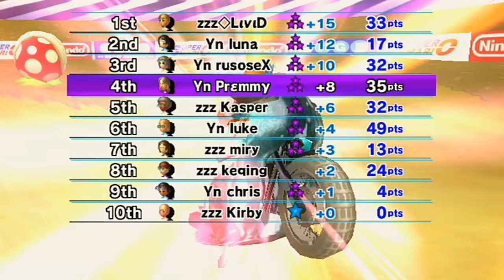CTL Division 1 Week 10 - Yn vs. zzz - Mario Kart Wii Custom Tracks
Table at the end of this video

Hey everyone! This match was the last match of the regular season of CTL and was a battle to see who the second seed in the division was going to be. Now that the seedings have been decided, the top 4 teams are going to be going into playoffs! Our first match in the playoffs will be a BEST OF 3 vs zzz AGAIN to decide who will play in the finals of CT D1 for this season of CTL! Hope you guys look forward to that!

Line-Ups for this match:
--Yn--
EmilP
Luke
Zilla
Luna
Merc

--zzz--
Starstrike
Swampy
Mirymeg
Kasperinos
Fusion